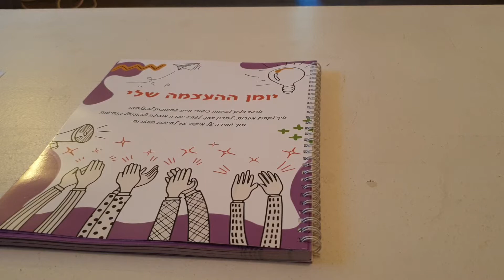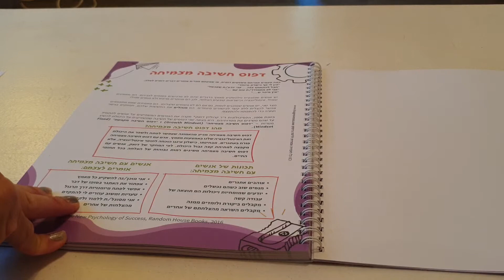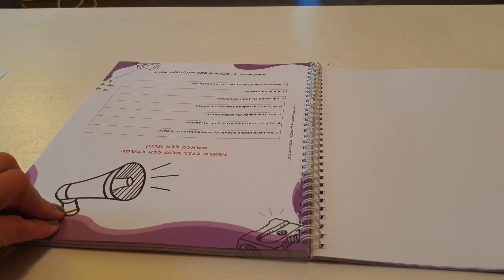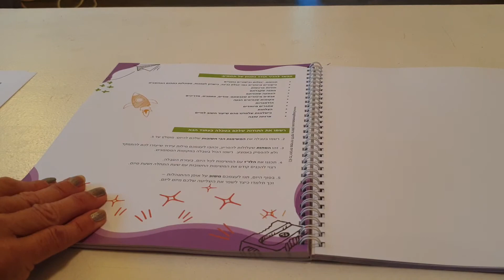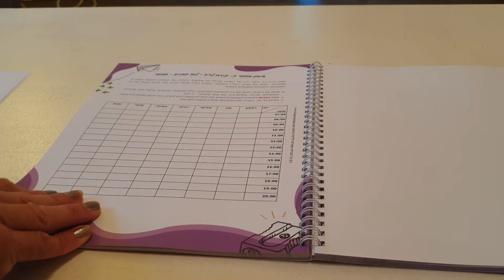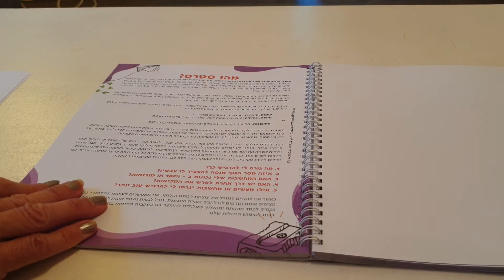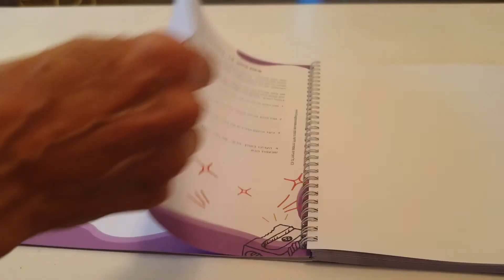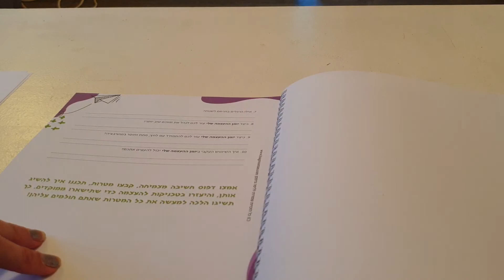יומן ההעצמה שלי – יומן אישי לנוער – פיתוח כישורי חיים להצלחה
ליסה גרוסמן – פסיכולוגית ומאמנת, מומחית באימון מבוגרים ובהדרכת הורים לילדים עם הפרעת קשב והתנהגות, מציגה לכם את היומן החדש שיצרה יחד עם ואורטל שניצר – מאמנת מוסמכת לתפקודים ניהוליים ולאימון בהפרעת קשב.
יומן העצמה אישי לבני נוער שהוא מסע רב עוצמה, חשוב וממוקד לפיתוח כישורי חיים הנדרשים להצלחה.
בעזרת יומן זה נלמד קביעת מטרות, תכנון וניהול זמן, גיבוש שגרה מועילה והתנהלות בנחישות תוך שמירה על מיקוד עד להשגת המטרות.